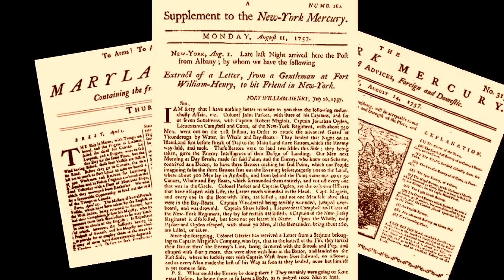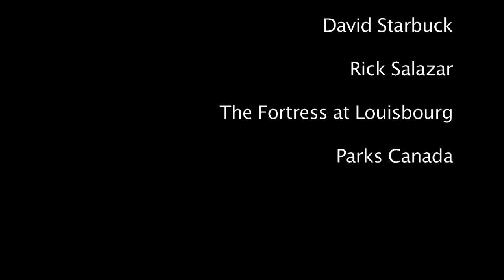Massacre at Fort William Henry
Fact, Fiction and Legacy